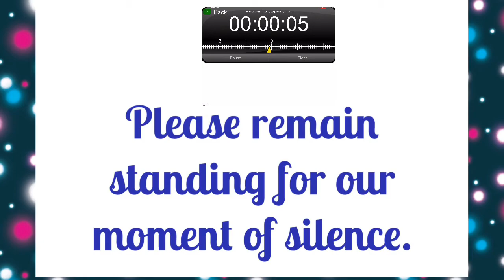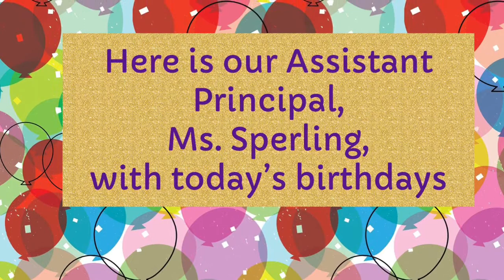Wednesday 5/18 News